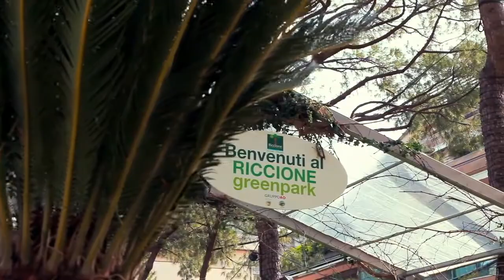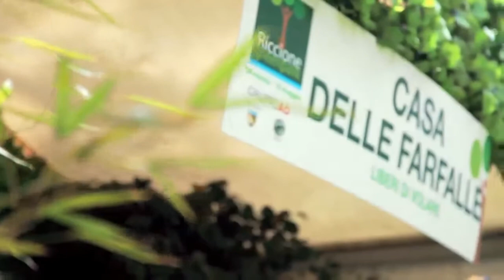Riccione Green Park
Anche quest’anno Riccione si veste green: dopo lo strepitoso successo dell’edizione 2015, dal 19 marzo torna Riccione Green Park.